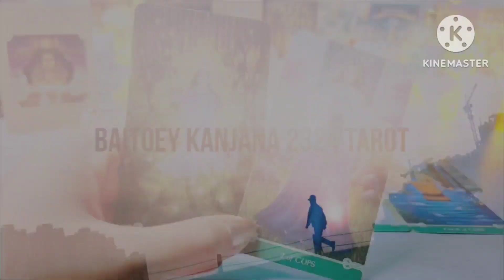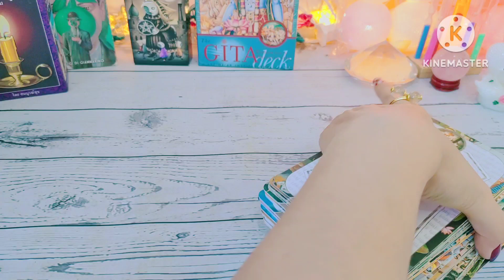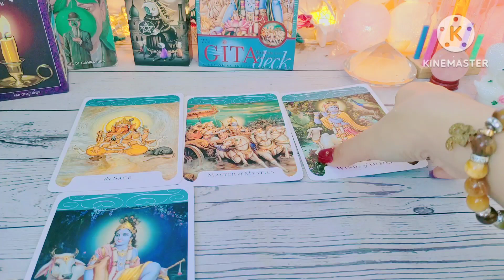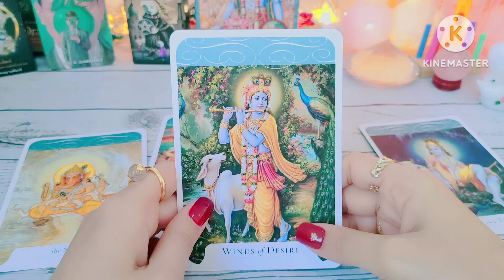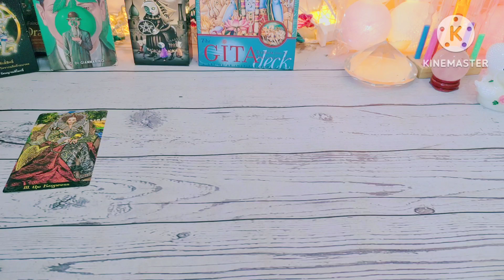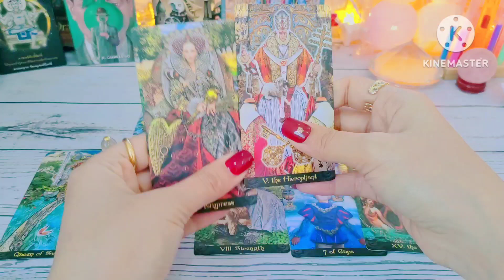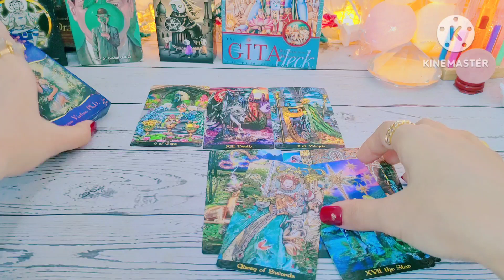Random ✨อะไรที่คุณควรรู้ตอนนี้สิ่งควรระวัง🎊🌻🔮💰💌🦋🎉☀️🌷